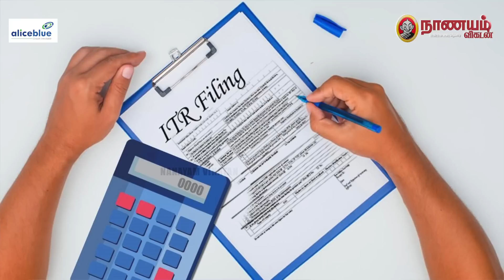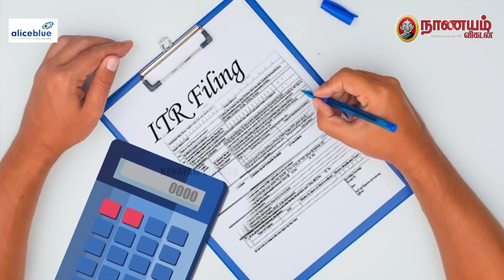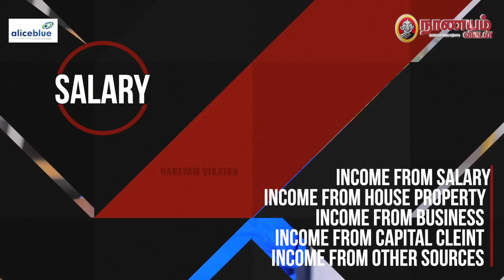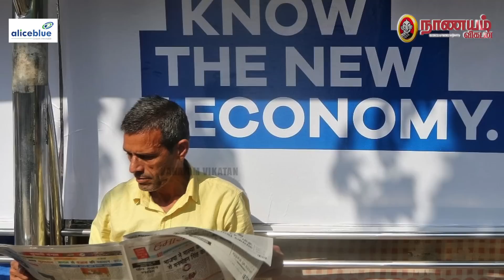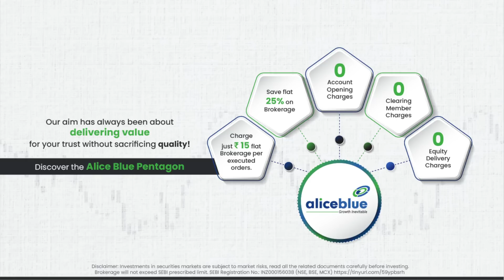இப்படி TAX File பண்ணா Auditor கிட்ட போக தேவையில்லை... ஜூலை 31 கடைசி தேதி! | IncomeTax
"Mastering Income Tax Filing: Your Comprehensive Guide to Meet the July 31st Deadline"

Description: Are you feeling overwhelmed by the upcoming July 31st income tax filing deadline? Don't worry, we've got you covered! In this informative and easy-to-follow video, we provide a step-by-step guide to help you navigate the intricacies of income tax filing. From understanding essential documents to maximizing deductions and credits, our expert tips and insights will empower you to file your taxes with confidence and accuracy. Say goodbye to stress and hello to a seamless tax filing experience!